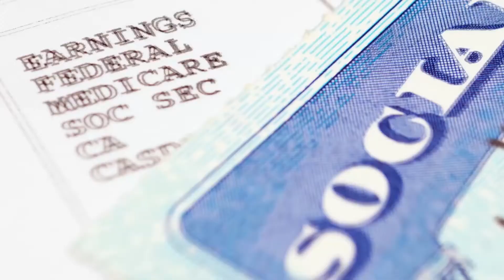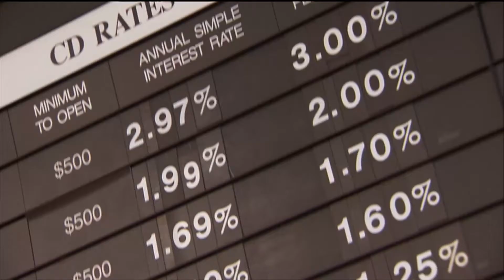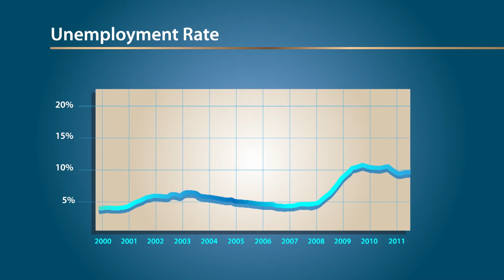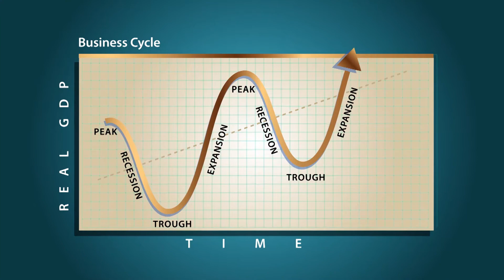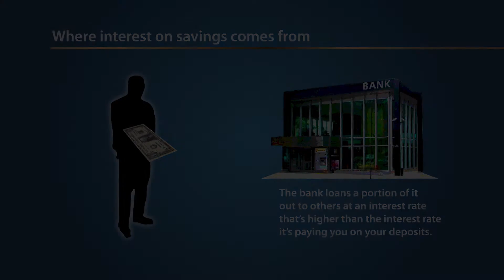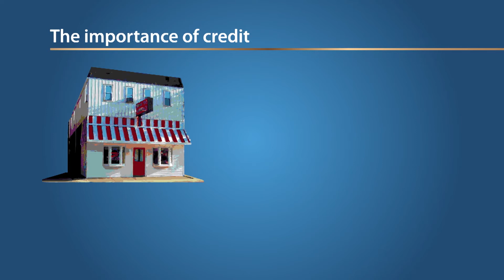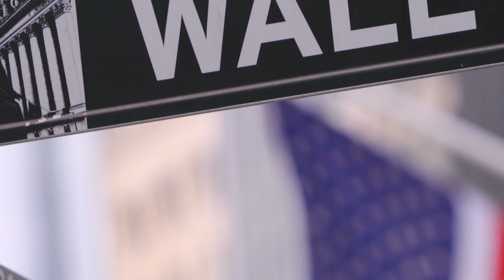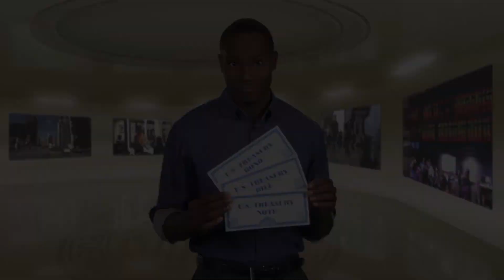The Federal Reserve and You - Chapter 7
Chapter 7

In this chapter, discover quick answers to 12 questions about the Federal Reserve and economics.